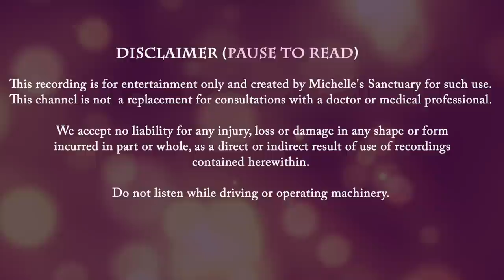1 HR Sleep Story | THE HEALING CANDLE SHOPPE | Relaxing ASMR Bedtime Story for Grown Ups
1 hour sleep story, "The Healing Candle Shoppe" is a relaxing bedtime story for grown ups, using asmr and narrated by a female voice.

Set in the New England village of Sugar Hollow, you walk beneath peak fall foliage. You visit a beloved candle shop, where Molly,  a 6th-generation candlemaker crafts candles that invoke your best memories and favourite aromas. You return to a cozy cottage with your personalized candle and enjoy a bath as you drift from one beautiful feeling to the next before bed. It's time to dream away.

Michelle's Sanctuary is a place where you may enjoy high quality SLEEP STORIES GUIDED SLEEP MEDITATIONS completely FREE with a focus on mental vacations, sleep hypnosis, manifestations, and using your imagination to enjoy relaxing adventures before bedtime.

Intro: 00:00
Guided Sleep Meditation & Breathing: 02:20
Bedtime Story for Grown Ups: 03:40
Sleep Meditation Music: 34:30